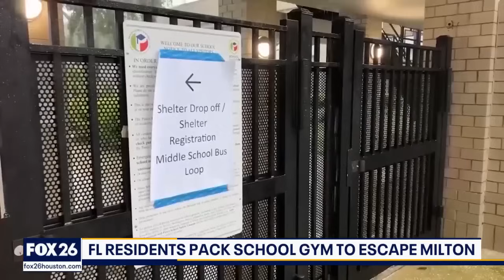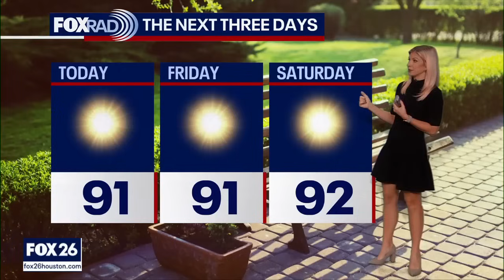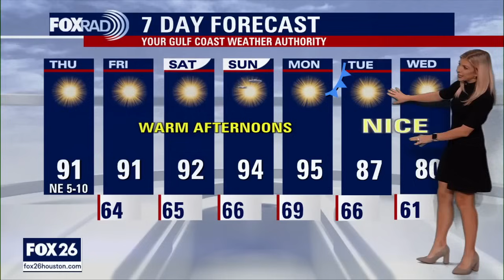Hurricane Milton leaves behind deaths, severe damage in Florida | Forecasting with Friends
In this episode of Forecasting with Friends, Allison Gargaro talks about the aftermath and damage left behind by Hurricane Milton in Florida.